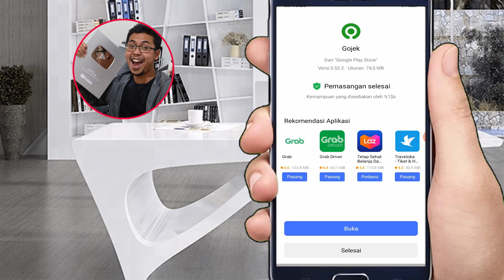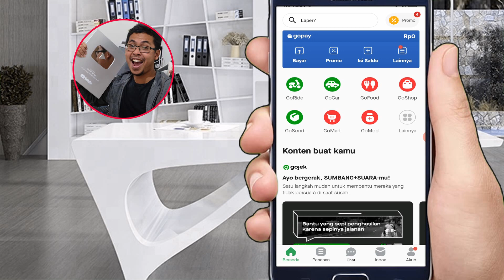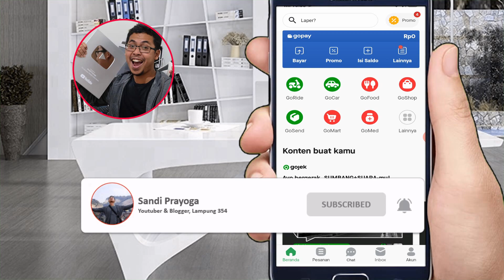Cara Daftar Akun Gojek untuk Pemula 2020 | Cara Daftar Aplikasi Ojek Online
Gojek adalah aplikasi transportasi online yang menyediakan berbagai layanan seperti ojek online, taksi online, pesan makanan online, bayar elektronik, kurir online dan lain-lain.

Mendatar akun gojek sangat mudah, yang penting punya email dan nomor hp, ikuti langkah-langkah seperti yang ada di video ini. Semoga bermanfaat!!